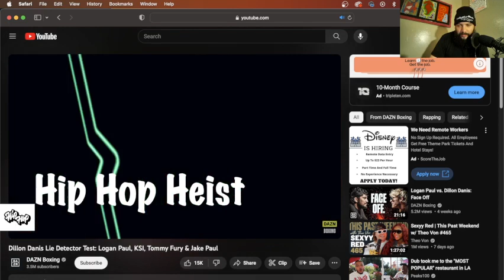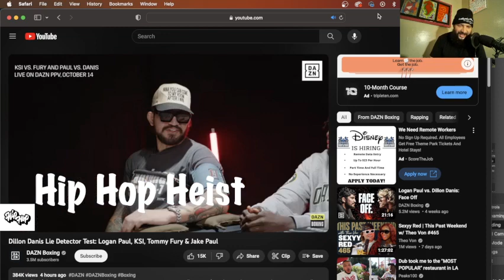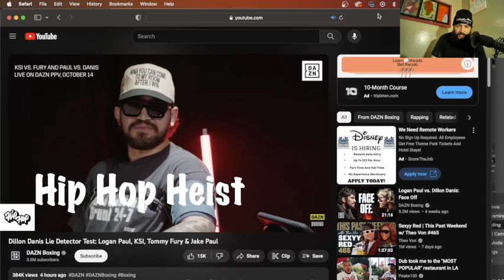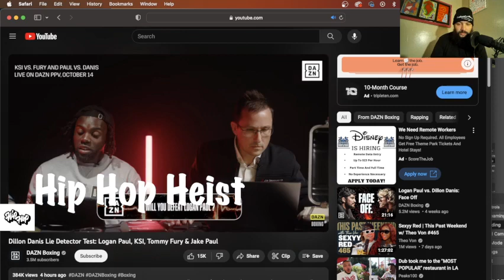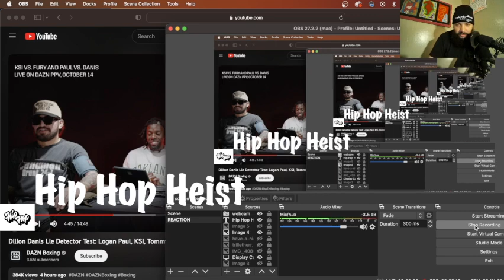Dilon Danis Takes LIE DETECTOR for Logan Paul Fight 🤣 (REACTION)